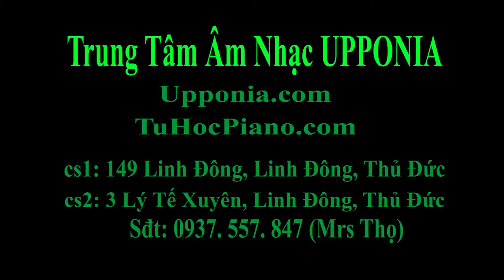Lớp piano trẻ em Thủ Đức - Trâm Anh - Ra chơi vườn hoa [TT ÂN Upponia -Tự Học Piano.com]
Trung tâm âm nhạc UPPONIA địa chỉ 149 Linh Đông, Thủ Đức, Số 3 Lý Tế Xuyên, Thủ Đức.